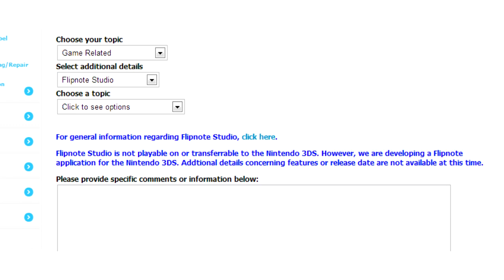Flipnote Memo for 3DS, Rayman Legends Release Date in Q1 2013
Follow for Nintendo 3DS and Wii U News, Rumors!